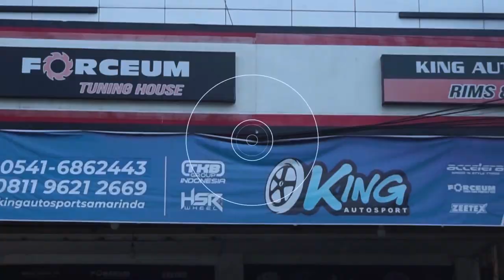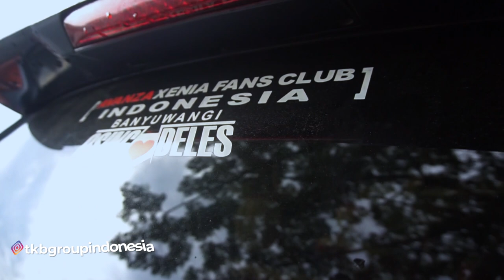Modifikasi Mobil ala Anak Komunitas Samarinda - Simple Dan Nyaman Buat Keluarga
Komunitas mobil di Samarinda pada dateng untuk ketemu sama